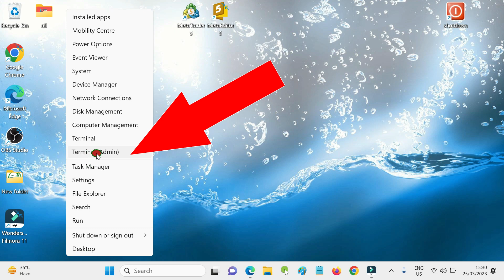Why does a file I deleted keep coming back? [FIX]